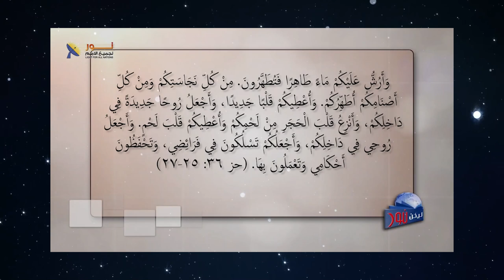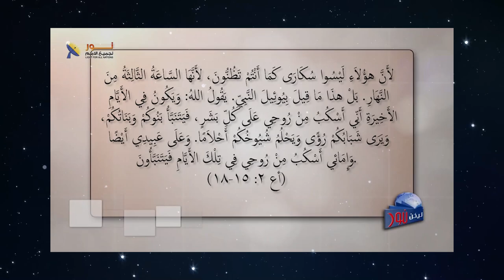615 نبوة يوئيل تتحقق في يوم الخمسين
نبوة يوئيل تتحقق في يوم الخمسين